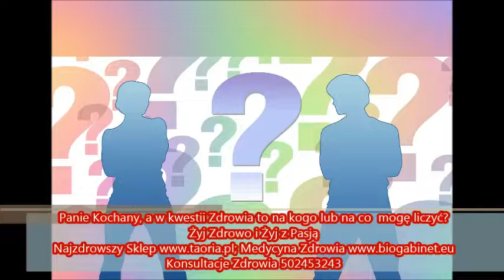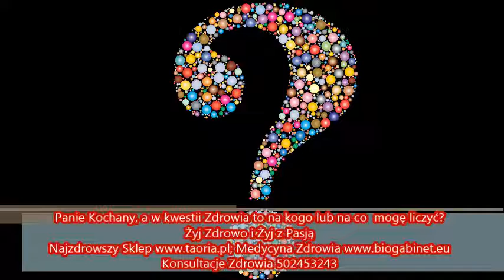Panie Kochany, a w kwestii Zdrowia to na kogo lub na co mogę liczyć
Zdrowie współcześnie, Zagrożenia i antidotum, Żyj Zdrowo i Żyj z Pasją
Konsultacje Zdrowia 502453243